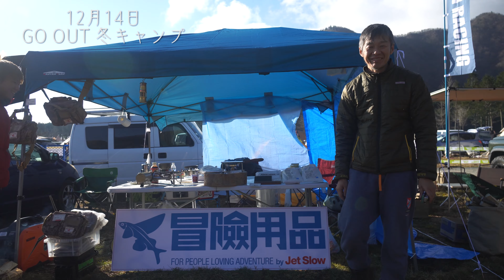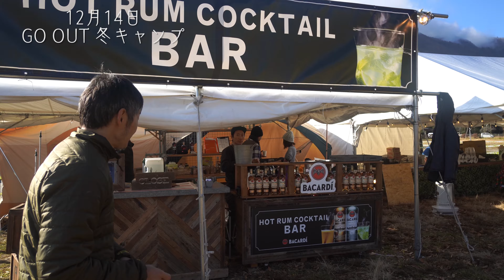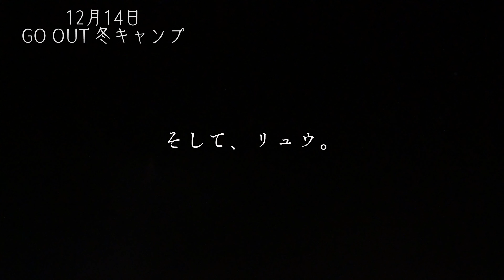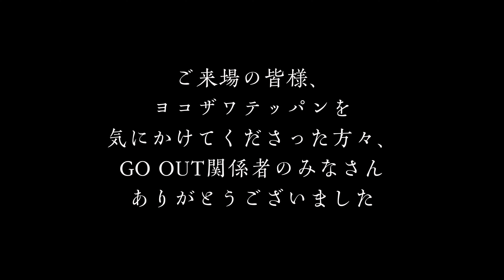俺たちの冬キャン featured from 「GO OUT 冬キャンプ2020」